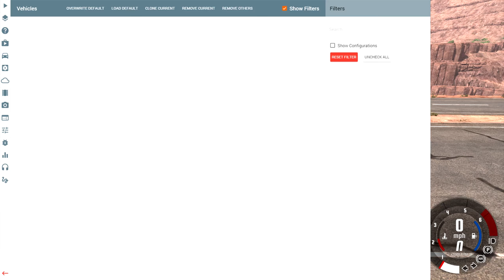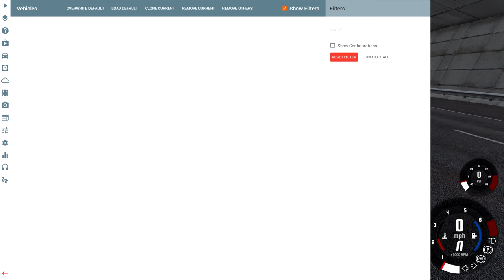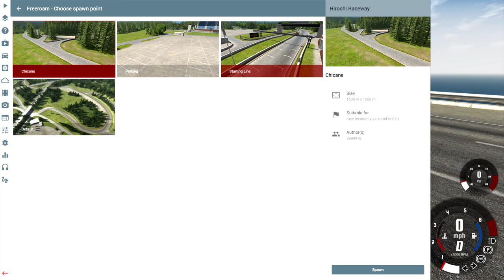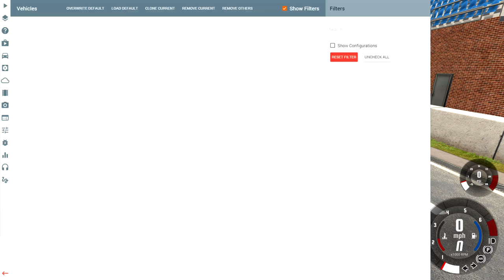BeamNG.drive - Bruckell LeGran Drag Racer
Old video I thought I uploaded but never did. I found like 5 videos that I thought I uploaded and never actually uploaded. They all have minor issues in them, but I no longer have the source footage to fix them properly.